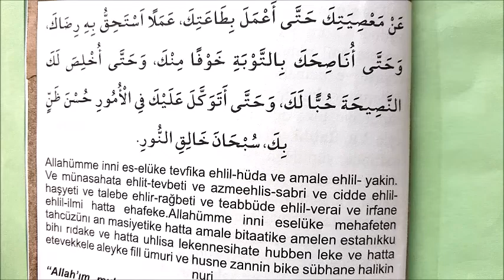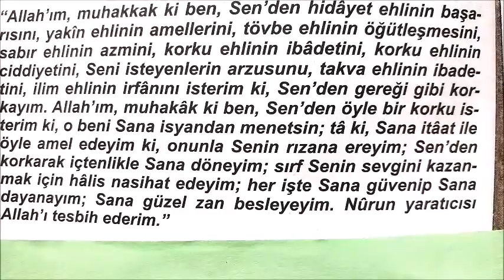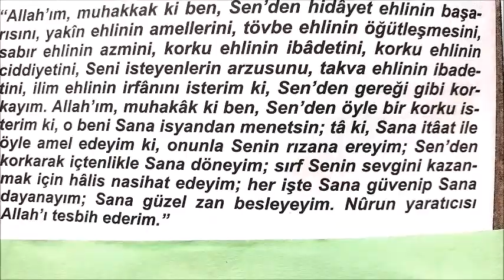BÜYÜK HACET DUASI ÇOK ÖNEMLİ BİR DUA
3 TEKRARLI. BÜYÜK HACET DUASI  ALLAH'A DUA DUA YALVARILMAKTADIR
Bizim dualarımız bu duaların yanında çok basit kaçıyor.
Bu dua okuya okuya dinleye ezberlenmelidir. Büyüklerin yaptığı bir duadır.  Rabbim şimdiden dualarımıza icabet buyursun. Amin